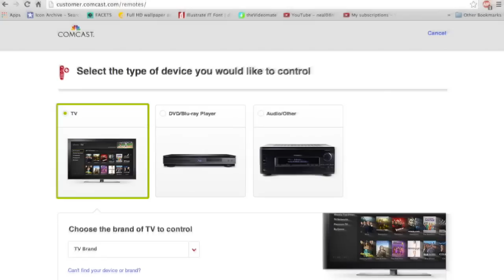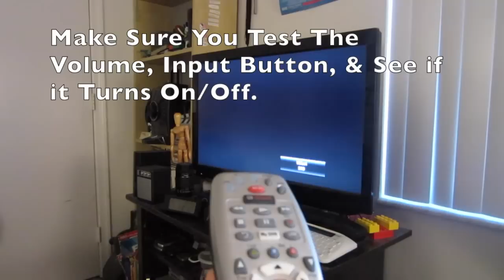How-To Program Your Comcast/Xfinity Remote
Hello YouTube, today I'm showing you on how to program your TV with your remote that you have gotten with your Comcast TV box. This video is for the large sliver remote that will say On Demand and the red "OK/select" button.